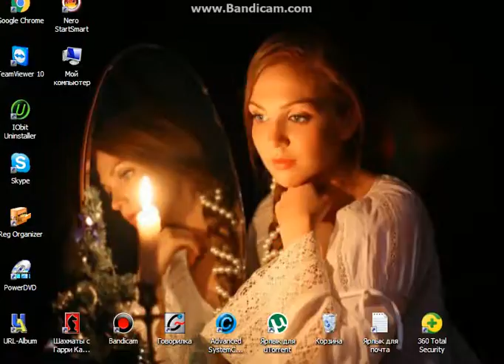Шахматы 60 партия